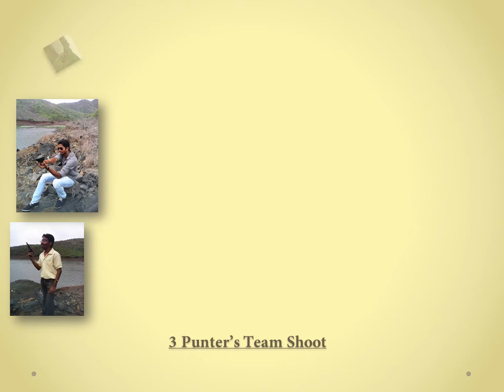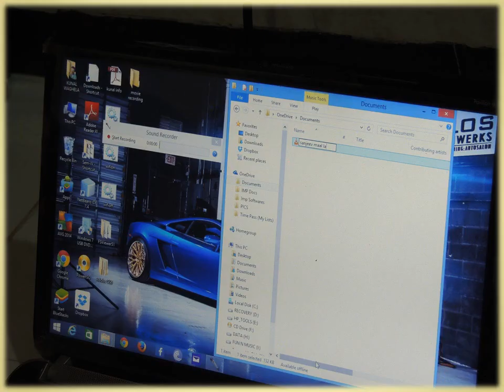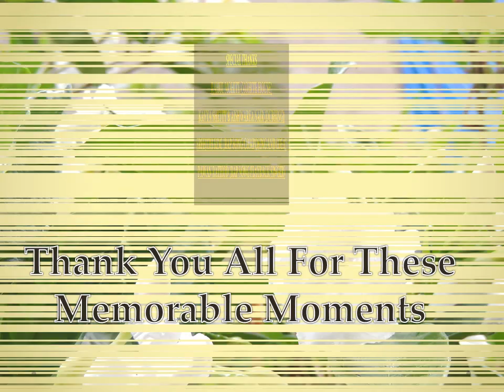Sweet Moments : Official Making Of The Movie 3 Punters - Masti Unlimited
The journey of making 3 Punters - Masti Unlimited. The journey of friendship

Produced By : Mayur Vetoskar and KLASBOYS Productions

Directed By : Sreenesh Ramesh Kini

Director Of Photography : Kailash Yogeshwar